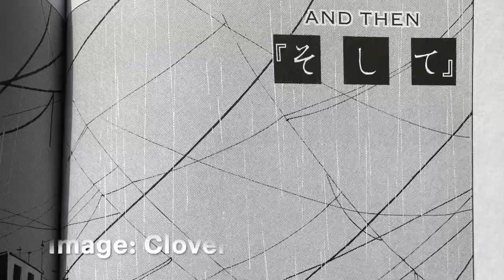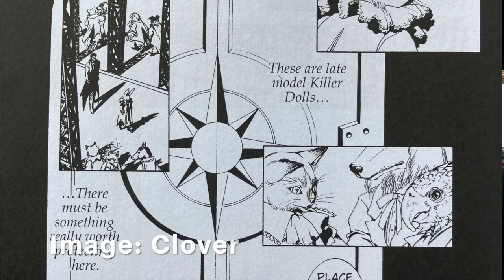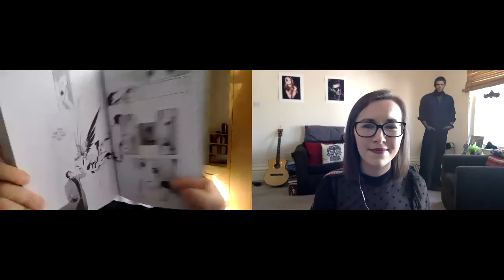Archive Deep Dive | Clover (1997 – 1999)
In this episode of Archive Deep Dive - a show in which the Ghoul Guides spotlight some of the lesser known and often more ridiculous (though still entertaining) Gothic texts - Lauren introduces Mary to the Gothic wonders of Clover (1997). Originally published by Kodansha and as a complete translated collection by Dark Horse, Clover is a cyper-punk manga from one of the most popular and famous creators in Japan: the four woman team known as CLAMP, whose works include Card Captor Sakura and Chobits. One of their earlier offerings, Clover is a beautiful, strange and bittersweet tale often left behind in discussions of the groups major works. But in its aesthetics, its contemplation of existence, and its twisting of tropes Lauren offers it as a must for any Gothic lover.

Let us know what you think about Clover in the comments below, and remember to subscribe to our channel so you can stay up to date with all the latest episodes of Archive Deep Dive.

'Clamp' (Darkhorse, 2009)